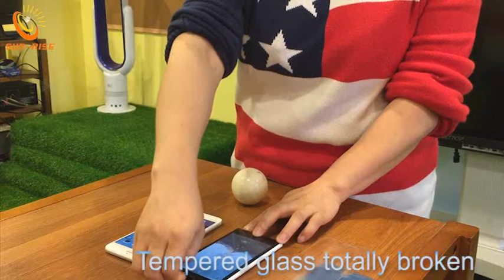New Nano Screen Protector Film Violent Test_SunRisecellparts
‪#‎Nano_Technology_Screen_Protector‬ VS ‪#‎Tempered_Glass‬ 👊👊👊

Xiaomi 3, which is protected by tempered glass have sent to repair already. 😂
Inbox to update your protection for ☛iphone 4/4S ☛iphone 5/5S/5C ☛iphone 6/6S ☛iphone 6+/6S+ ☛Samsung ☛Huawei ☛Xiaomi
Click our exclusive video.